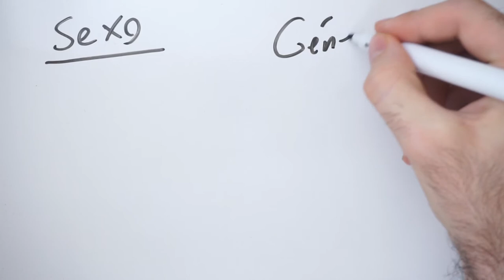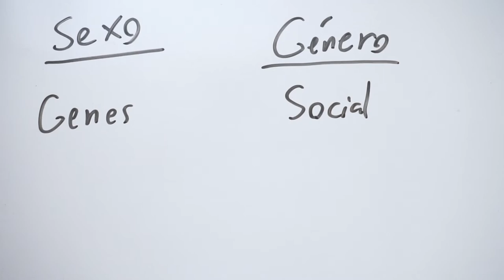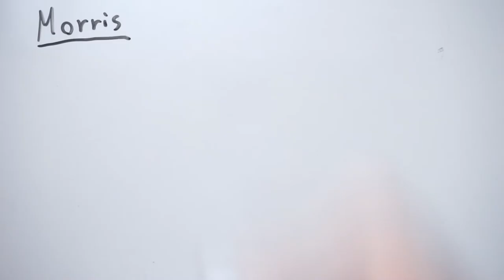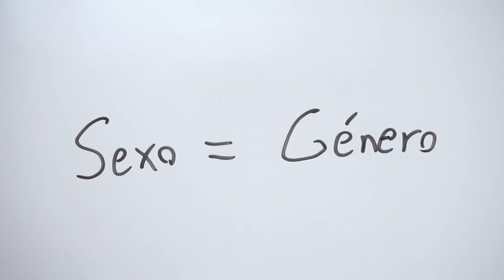Sexo y género - ¿Se pueden cambiar?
Me puedes seguir en Twitter en @pablofiftin y darme amor o algo por ahí

No sé cuántas veces he leído eso de que la gente trans es una cosa nueva y que si naces hombre eres hombre y si naces mujer eres mujer. Vamos a dejar de lado la ideología. Vamos directos a la biología. Seguís sin tener razón los que insistís en ello.

Este es el vídeo que más tiempo me he estado planteando si publicar o no. Prueba de ello es que ahora mismo he cambiado cosas en la edición de los vídeos que aquí siguen. Y que está subido en diciembre y publicando en julio. Espero que no haya sido un error subirlo.

Canal miembro de Scenio con mucho orgullo de serlo.